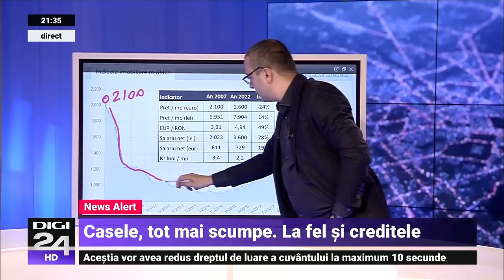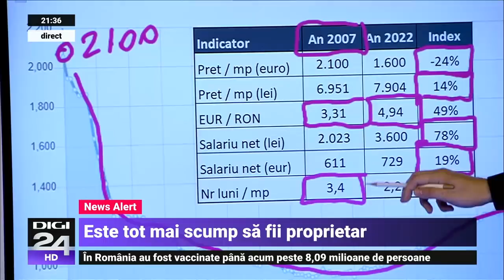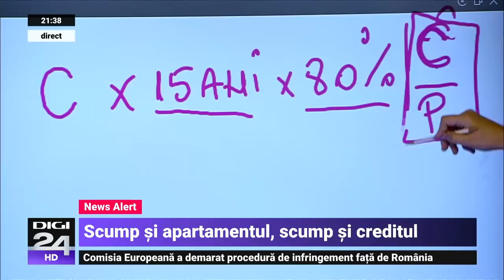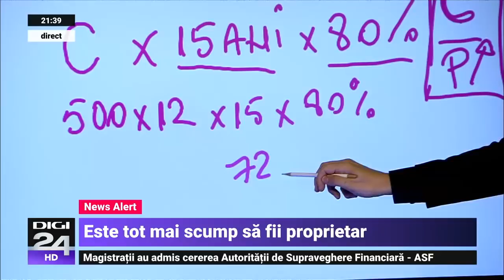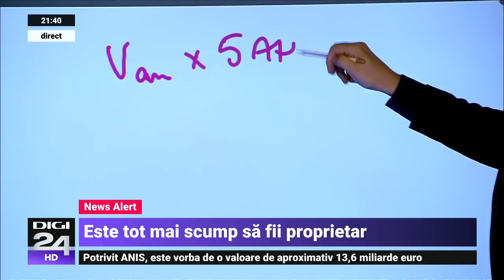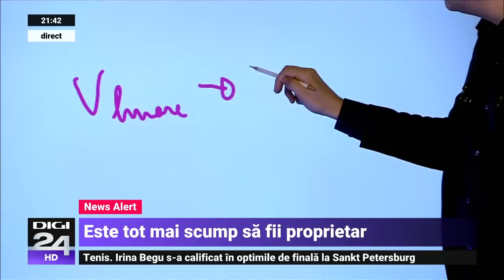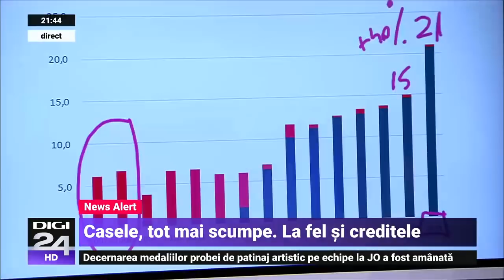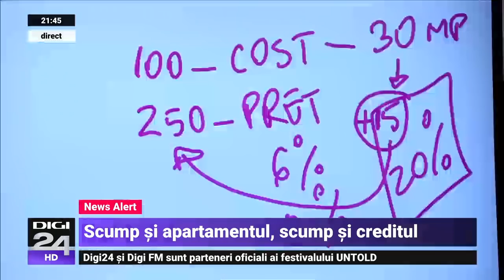Cât de mult costă în realitate un apartament și cum se calculează valoarea corectă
Iancu Guda, realizatorul emisiunii "Banii în mişcare", a explicat de ce în luna ianuarie se cumpără mai puține locuințe. El a arătat de ce este vorba despre o supraevaluare și a precizat cât ar costa un apartament în realitate.